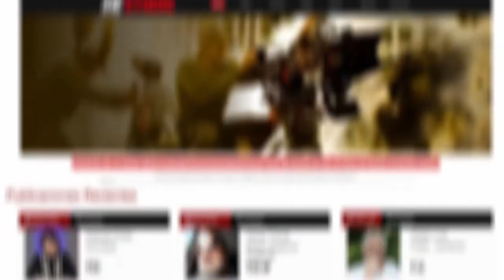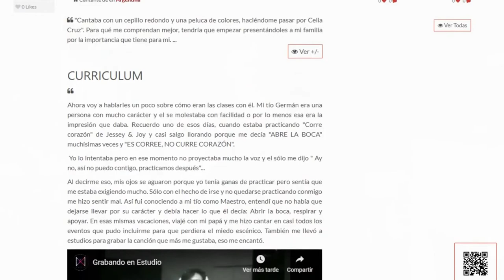Entrevista Exclusiva con la cantante Michelle Rojas desde HiStudio Social Network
Les damos la Bienvenida una vez más a nuestro programa semanal de HiStudio Social Network y como siempre vamos a estar hablando de influencer, Youtuber, y cantantes; en fin, vamos a estar hablando de aquellas personas que desarrollan Su Talento…

En esta ocasión vamos a hablar de un cantante Venezolana residenciada en Buenos Aires Argentina; quien ha logrado un puesto dentro de la competencia de canto Afina Voz…

Estamos hablando de… Michelle Rojas, Conocida en el mundo artístico como Misha Música.

Pero dejemos que sea ella misma quien nos cuente sobre su vida artística en esta increíble entrevista.

Esperamos les guste; y por favor, NO OLVIDEN DEJAR SUS COMENTARIOS.

Quieres saber más de Michelle Rojas???

Quieres que HiStudio te haga una entrevista o quieres aparecer en uno de nuestros programas?

PARA CONTACTAR A MICHELLE ROJAS / MISHA MÚSICA

MODERADOR:
✅ Cheo Martínez desde Alemania

COMMUNITY MANAGER
✅ Andres Escalona

INVITADOS ESPECIALES
✅ Jeanette Rodríguez. Mamá de "Misha" desde Uruguay

✅ Cesar Rojas, Papá de "Misha" desde Perú

👉 ESPECIAL AGRADECIMIENTO A
👉 Lobo Café
👉 Buenos Aires Argentia